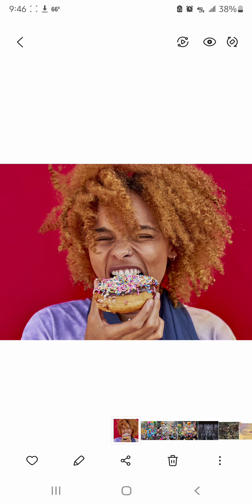But shall destroy their houses with the sword, and spoil their goods, because of the lack of bread